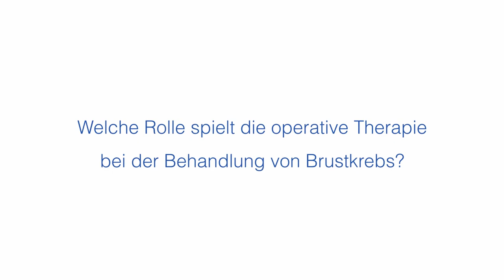Das Brustzentrum der Klinikum Bayreuth GmbH: Operative Möglichkeiten der Therapie bei Brustkrebs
Milos Popovic, Leitender Oberarzt in der Frauenklinik und im Brustzentrum der Klinikum Bayreuth GmbH, spricht über die operative Therapiebei Brustkrebs und macht Patientinen Mut: Etwa 80 Prozent der Frauen können brusterhaltend operiert werden.